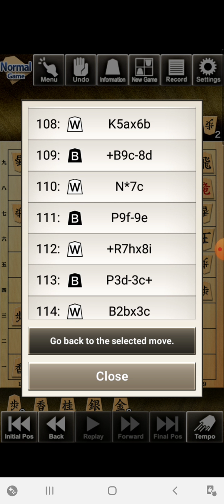Shogi 2 lv 190.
The app is Shogi 2. I recommend  spending 5 bucks on it.  300 llvs, medals for not undoing.